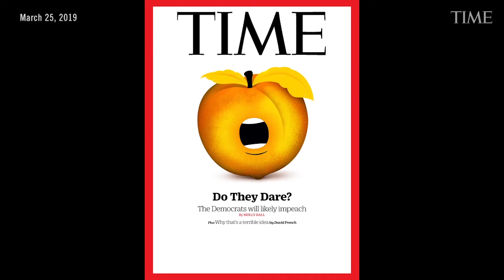Donald Trump and the TIME Cover: A Visual History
TIME has a long history of featuring presidents on the cover and Trump, whose presidency defied precedents and fractured norms, has been no exception. Eight of the top 10 people to appear most often on TIME’s cover are U.S. presidents.

Trump finishes his term with 35 TIME covers, the fourth most of any president behind Richard Nixon’s 55 covers, Ronald Reagan with 46 and Bill Clinton with 40. Rounding out the top 10 are Barack Obama with 31, George W. Bush (30), Jimmy Carter (27), Jesus (22), and Hillary Clinton and George H.W. Bush tied at 21